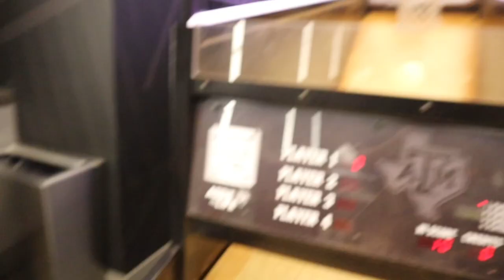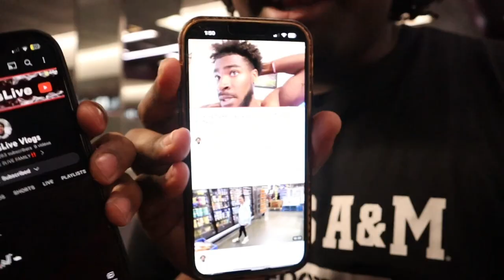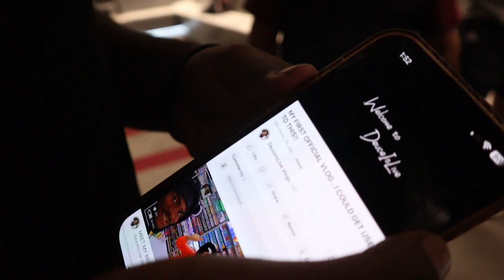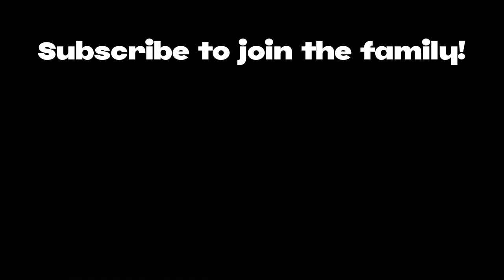A DAY IN A LIFE OF A TEXAS A&M FOOTBALL PLAYER…Come tour Texas A&M!